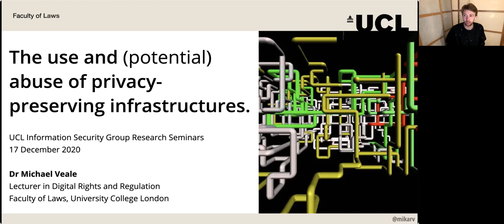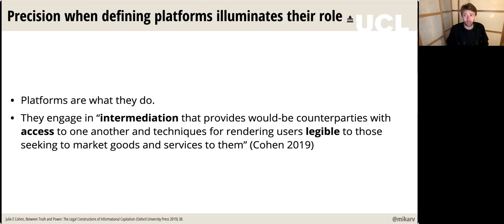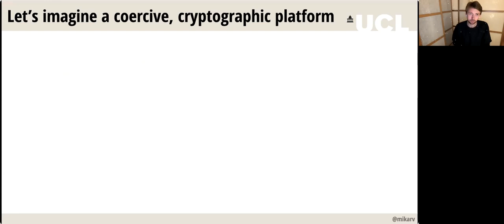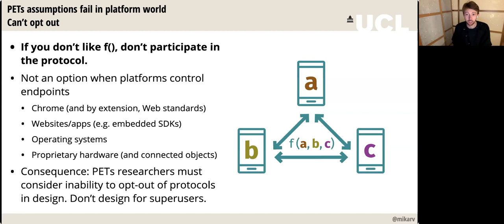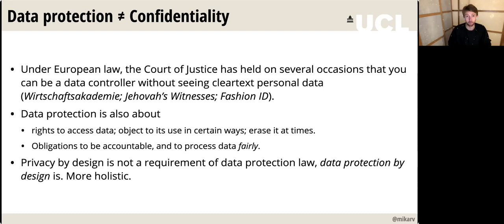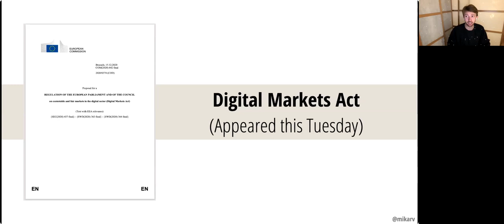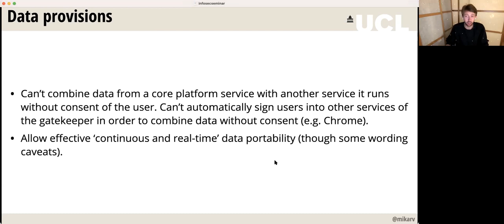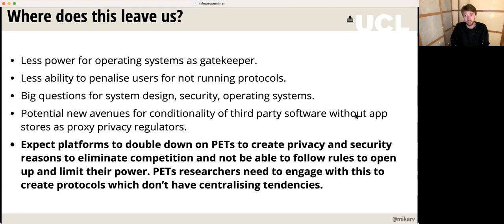The use and (potential) abuse of privacy-preserving infrastructure - Michael Veale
UCL Information Security Research Seminar on 17.12.20
Topic: The use and (potential) abuse of privacy-preserving infrastructure